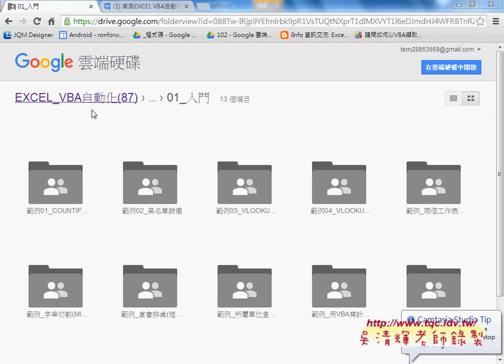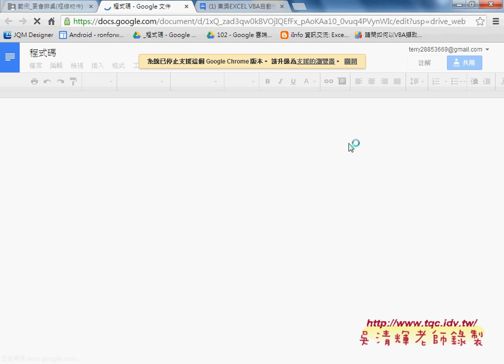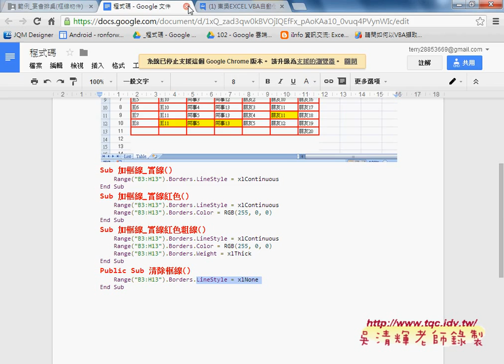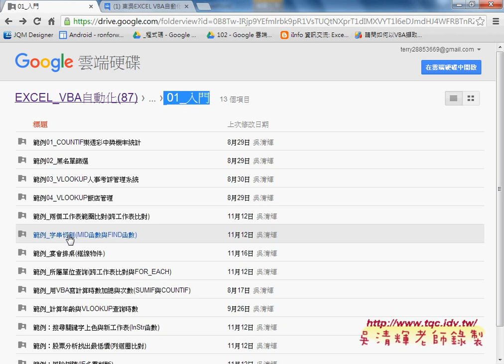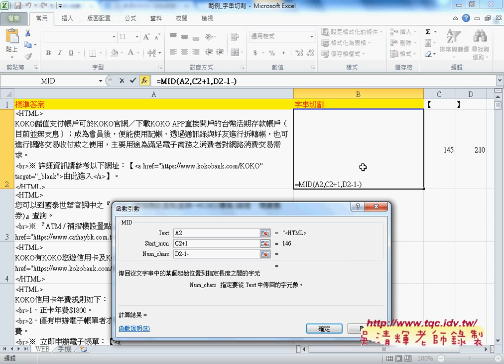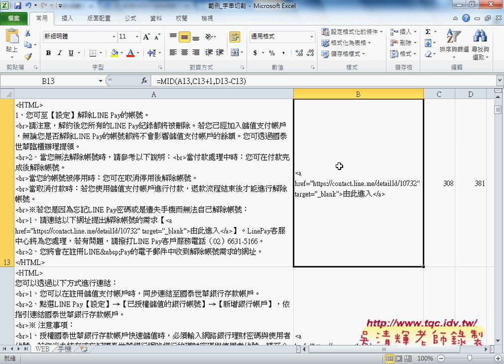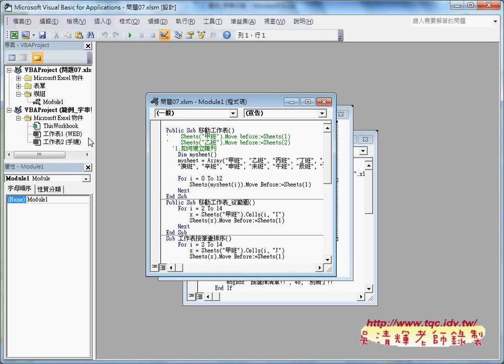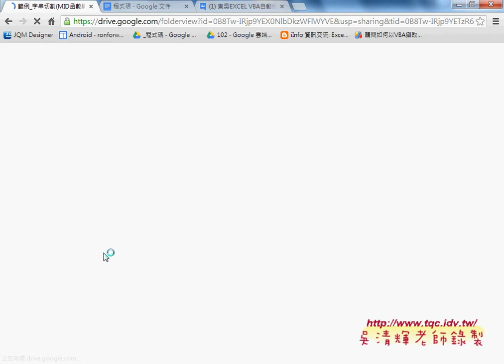01 補充如何使用框線物件與範例字串切割